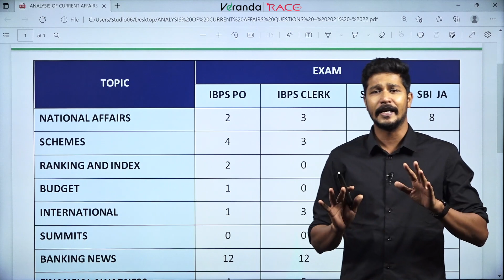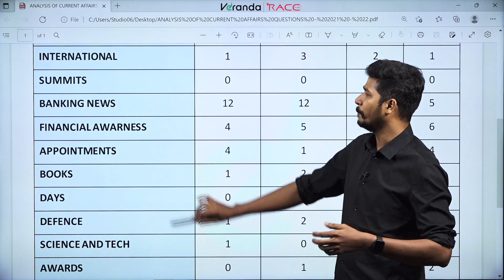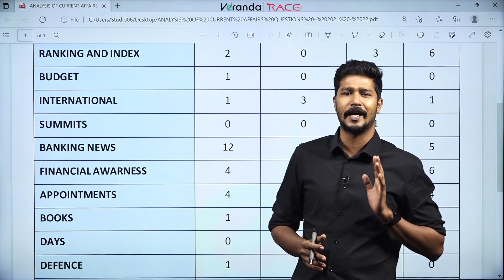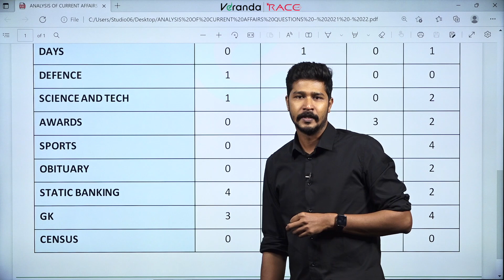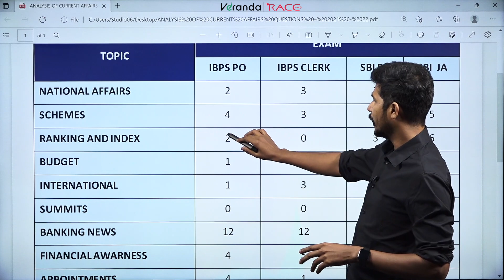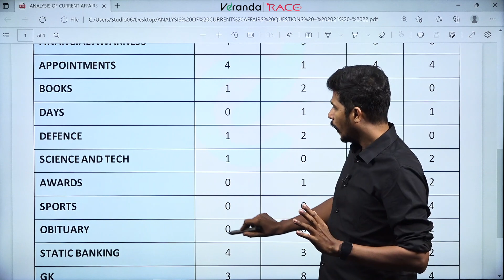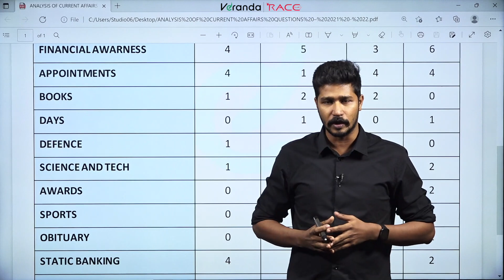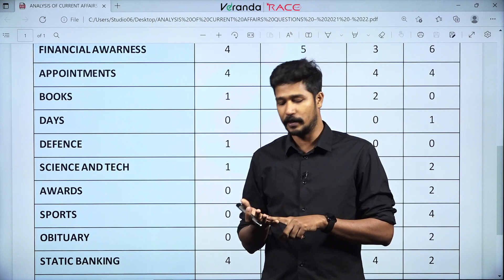How to prepare Current Affairs in Tamil | Based on Blue Print | Veranda Race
முதல் முயற்சிலேயே வங்கி தேர்வில் வெற்றி பெற